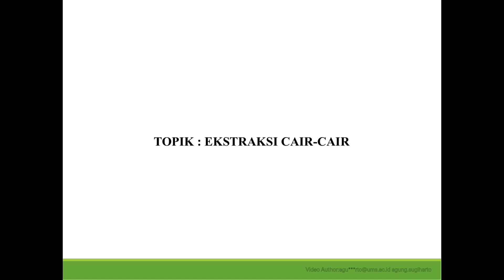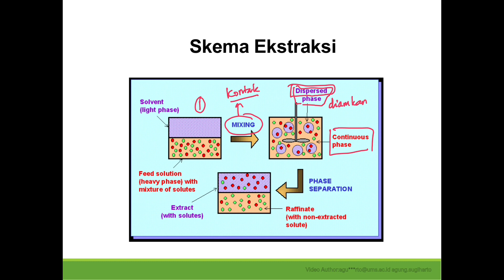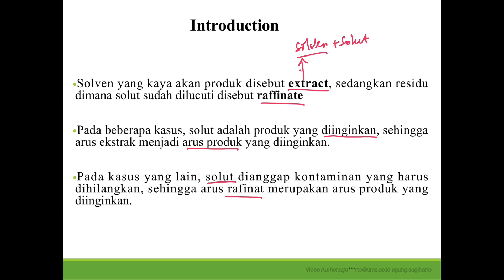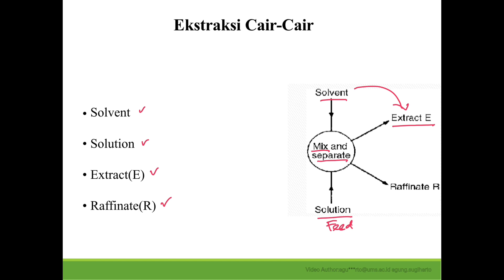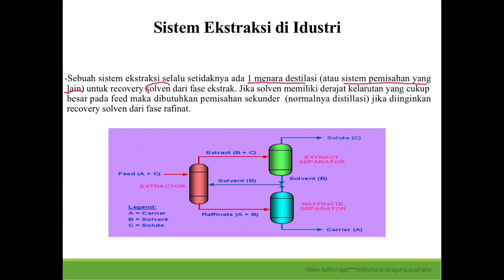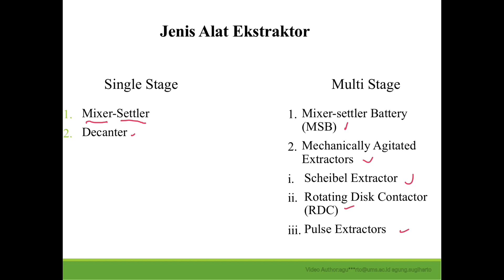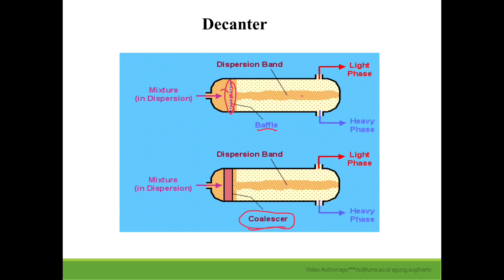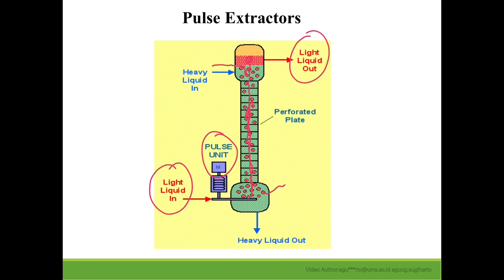Kuliah Ekstraksi Introduction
Konsep dasar ekstraksi